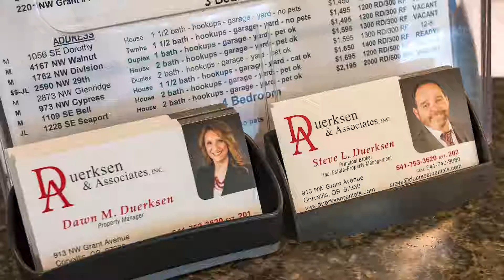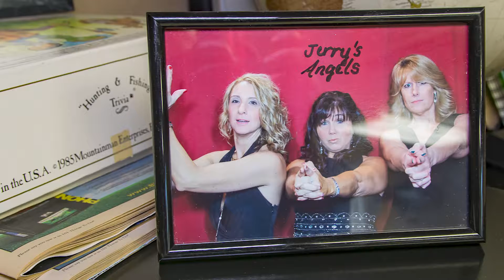Get Help Marketing Your Business In Oregon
Duerksen and Associates Inc, is a Property Management Group and Real Estate company located in the Corvallis, Oregon. Please get to know the team and their core values through this video.
Duerksen and Associates Inc,
Facebook: Duerksen and Associates Inc,